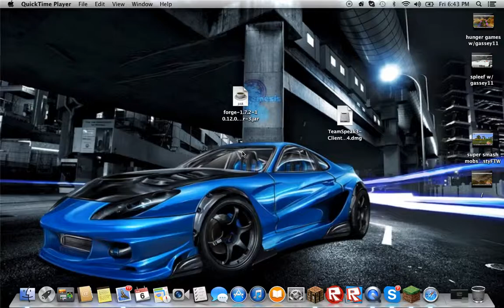skyblock w: tyler12699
hope you enjoyed that short sky block